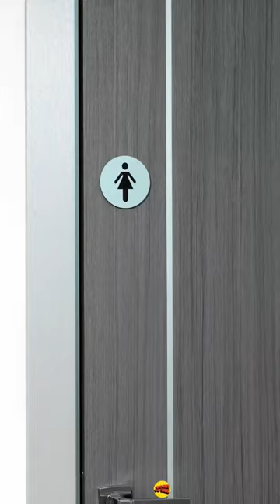My Wedding Day and my hacks to survive this day 👰‍♀️